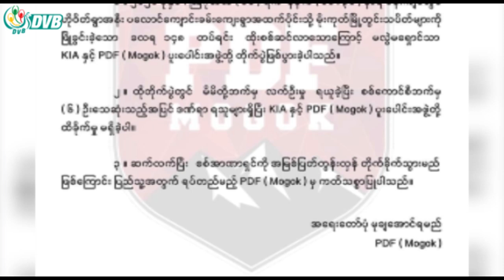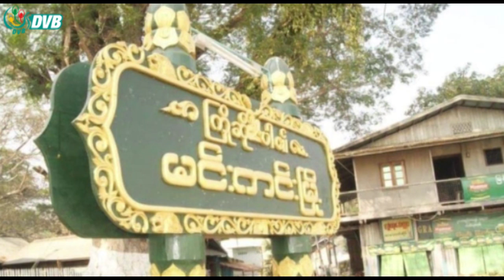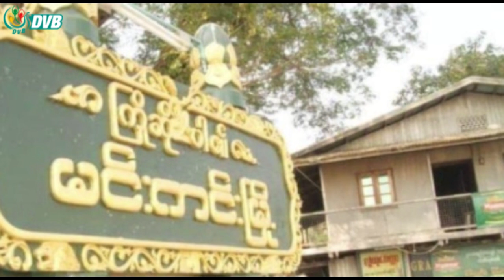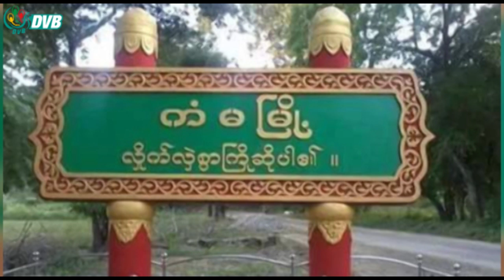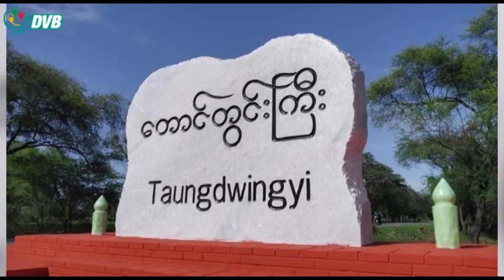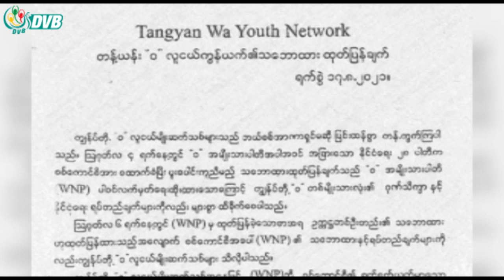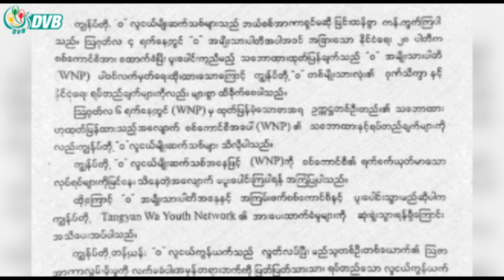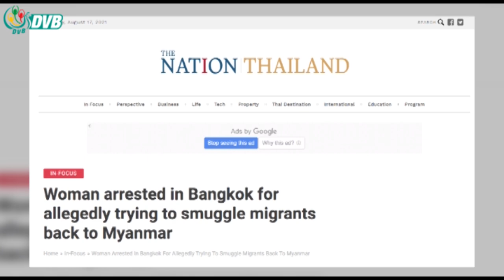ဒီဗွီဘီ ရုပ်သံ ဒီနေ့ သတင်းများ (၁၇ ရက် သြဂုတ်လ ၂၀၂၁)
- ‘ဝ’မြို့တော် ပန်ဆန်းကို လော့ဒေါင်းချရန်စီစဉ်နေ။
- ကံမမြို့နယ် ကြို့ပင်ရွာက လူငယ် ၂ ဦး ဖမ်းဆီးခံရ။
- မဲဆောက်တွင် မြန်မာရွှေ့ပြောင်းလုပ်သားများကို ကိုဗစ် ကာကွယ်ဆေး စထိုးပေး။